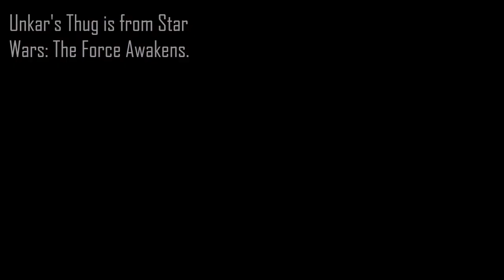LEGO Figure of the Day #21 | Unkar's Thug! (Stop Motion Review)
Hello There!
This is the 21th video from my lego star wars stop motion figure review. This time it's about Unkar's Thug from Star Wars TFA. Enjoy!